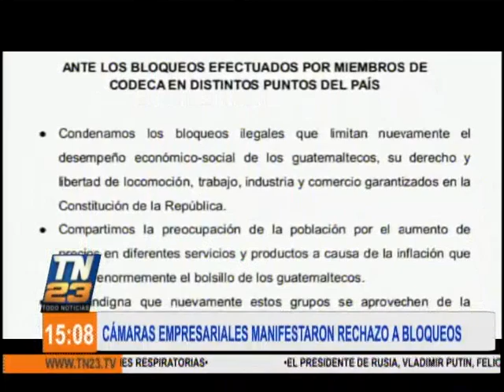Cámaras empresariales manifestaron su rechazo a bloqueos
A través de comunicados, diversas cámaras empresariales han manifestado su rechazo a los bloqueos que se han registrado en el país, debido a que esto afecta la libre circulación de los guatemaltecos.